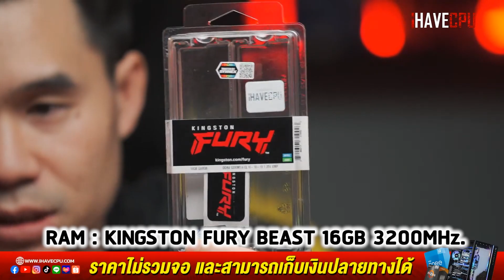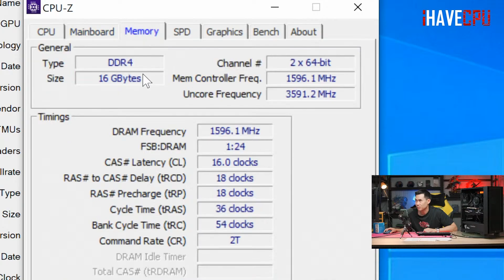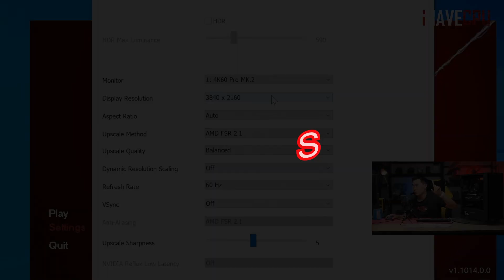คอมประกอบ งบ 36,490.- INTEL CORE i5-12400F + RX 6800 | iHAVECPU โปรเด็ด สเปกน่าโดน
โปรโมชั่นเครื่องทั้งหมด

SPEC
CPU : INTEL CORE i5-12400F 6C/12T 4.4 GHz TURBO
MB : B660M
VGA : RADEON RX 6800 16GB GDDR6
RAM : 16GB DDR4 3200 MHz
M.2 : 500 GB NVMe WD BLACK SN770
PSU : 850W 80+GOLD
CASE : MONTECH AIR 1000 LITE

เปลี่ยน CPU : INTEL CORE i7-12700F 12 (8P+4E) C/20T+ 6,200.-
เปลี่ยน GPU : RADEON RX 6800XT 16GB GDDR6 +2,000.-

อัพเกรด RAM 32 GB +2,500.-
ชุดน้ำปิด 2 ตอน ENERMAX LIQMAX III 240MM เริ่มที่ +2,890.-
จอ 24 นิ้ว 75 Hz เริ่มที่ +3,890.-( MSI PRO MP241X)
จอ 24 นิ้ว 165 Hz เริ่มที่ +5,400.-( AOC 24G2SE/67)